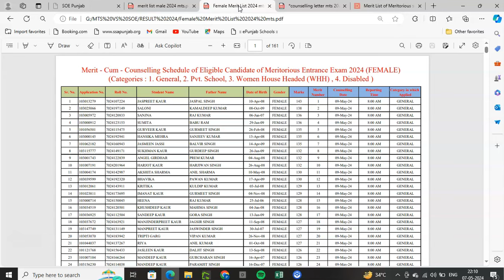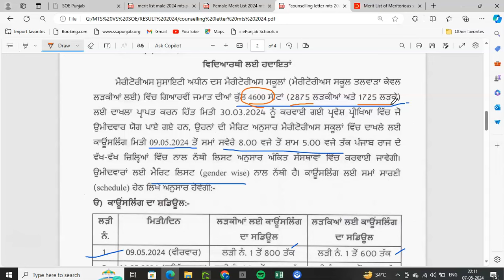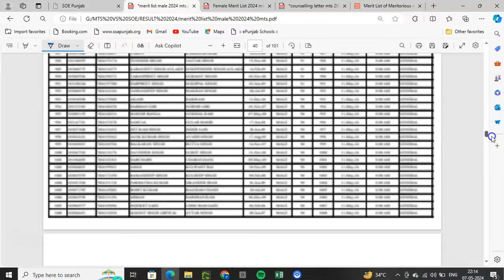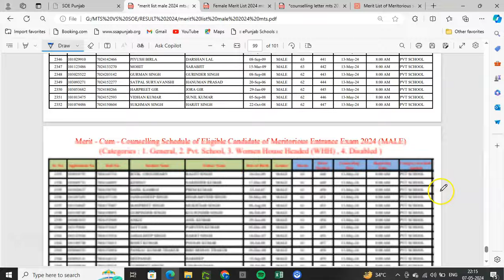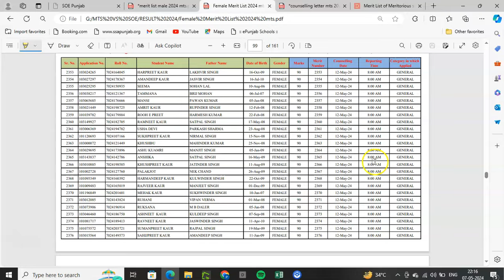Merit List Cut off Meritorious School | Merit List School of Eminence | Counselling Schedule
Result of School of Eminence and Meritorious School | How to Check Result School of Eminence

School of Eminence Registration | School of Eminence Admission Punjab 2024
punjab school education board,epunjab school,school of eminence, how to register for school of eminence, admission process school of eminence, school of eminence main admission kaise le,
School of EMINENCE , Admission 2024-25,
How To Register Schools of Eminence Admission Process 2024-25,
How to Registration School of Eminence, SOE Punjab,
Meritorious School Exam Date 2024 | School of Eminence Registration | Meritorious School Admission, Meritorious School Admission 2024 | Meritorious School Registration 2024

11th Class Official Final Answer Key School of Eminence and Meritorious School | 11th Soe Result

Meritorious School Registration 2024 | Meritorious School Admission 2024
Merit List School of Eminence and Meritorious School Exam 2024 | Result School of Eminence
SOE Meritorious RESULT Kab Ayega, Meritorious School Admission 2024-25,School of Eminence Result
SOE New Update | Meritorious School Admission 2024-25 | School of Eminence Exam Update @DIGITECHGYAN

My channel
Digitech Gyan